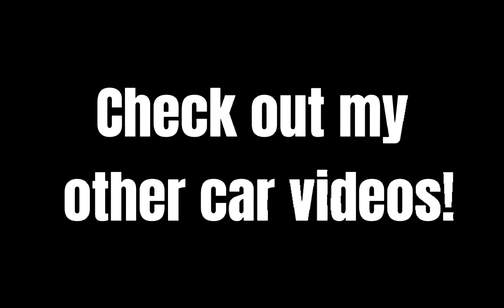Call of duty mobile 4th anniversary solo campaign mission!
Call of duty mobile 4th anniversary campaign mission
Call of duty mobile — on Samsung Galaxy Tab S7